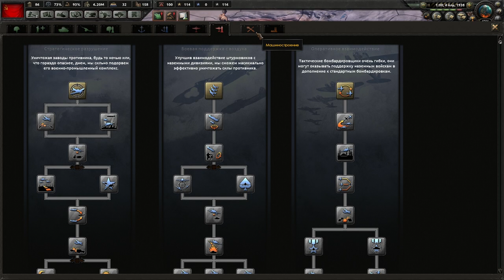HOI IV - Мировой коммунизм за СССР #3: Подготовка к войне.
Третья часть хардкорного прохождения за Советский Союз (Нормальная сложность; Ironman). Помощь Китаю в войне против Японии, развитие промышленности.